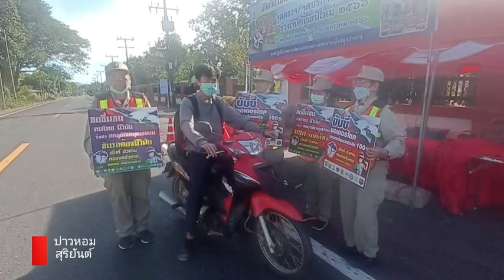หลังปีใหม่ อปพร.ยังทำงานเข้มแข็ง จุดตรวจและบริการยังทำงานเข้มข้น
หลัง ปีใหม่ อปพร.ยังทำงานเข้มแข็ง จุดตรวจและบริการ ยังทำงานเข้มข้น